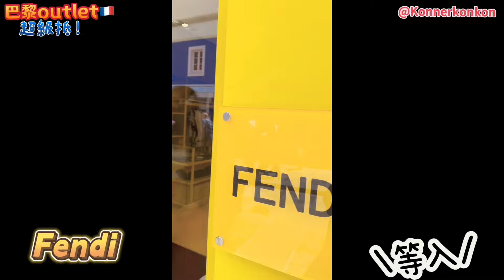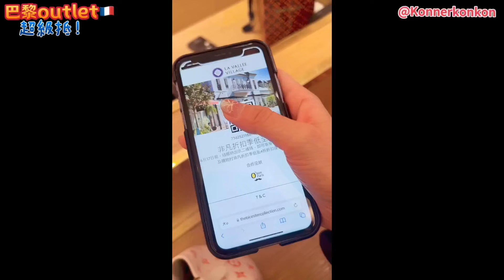【Kon旅遊】🇫🇷巴黎Outlet必去🛍️ ｜La Vallée Village河谷購物村｜各種名牌！｜5折起🥳｜買到破產😱 ｜𝙏𝙧𝙖𝙫𝙚𝙡𝙬𝙞𝙩𝙝𝙆𝙤𝙣𝙆𝙤𝙣 💕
📍 巴黎河谷購物村La Vallée Village
3 Cr de la Garonne, 77700 Serris, 法國

Please stay healthy and enjoy the video!

所有只屬個人見解！
未來希望可以拍多啲片分享俾大家🥰
不要錯過吧！😜
有什麼好去處可以在下面留言！
多謝大家收睇💕